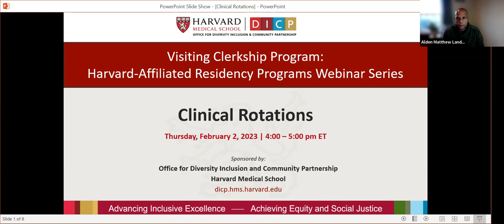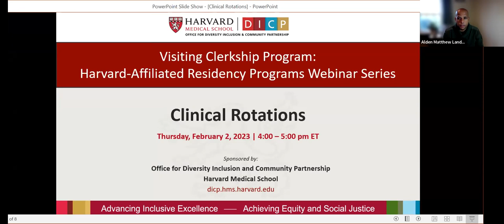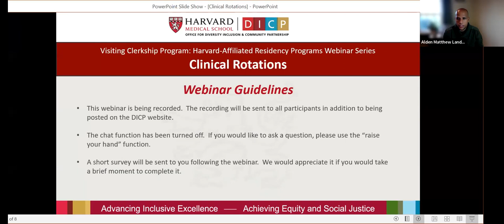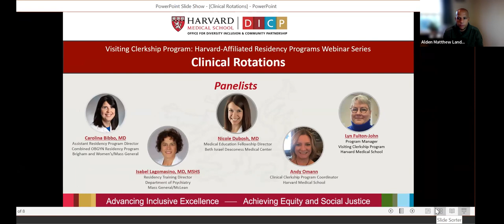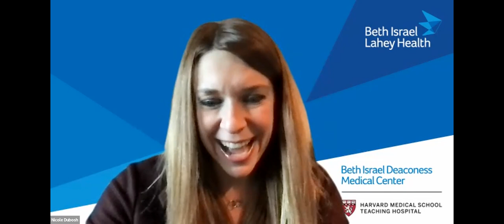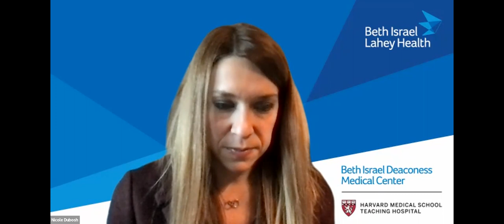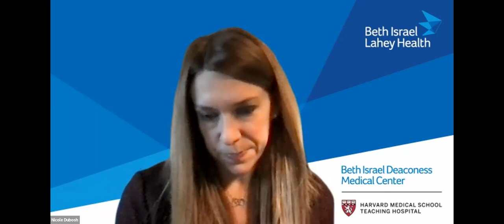Visiting Clerkship Program: Clinical Rotations